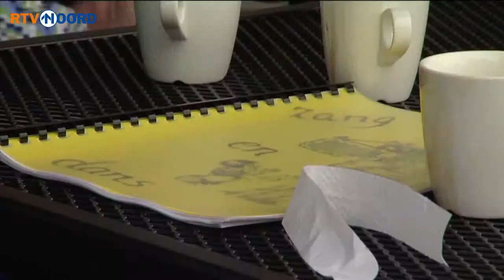Goud bezig! [27-7-2013] - RTV Noord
Marjan is vrijwilligster in De Hoven in Winsum. Iedere week gaat ze langs bij een groep dementerende bewoners. Ze gaan knutselen, een spelletje doen maar vooral veel zingen! De bewoners genieten duidelijk van de bezoekjes, en Marjan zelf ook.